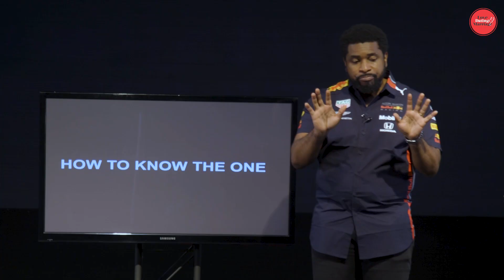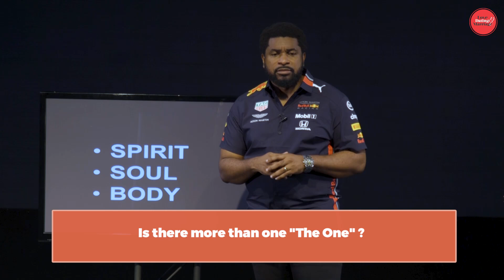How To Know The One | Kingsley Okonkwo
For a while, people have asked me "How do I know if He/She is the one", well here is an easier way to look at this topic.
Featured at the end is also a Q & A Session from 14:00